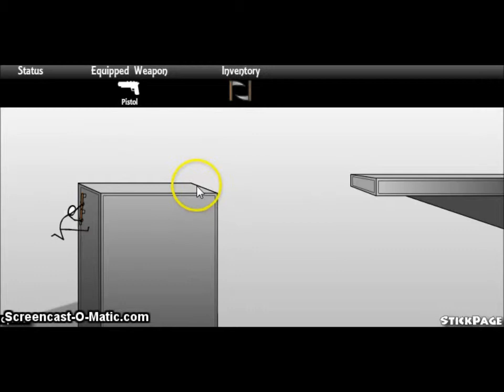Lets play creative kill chamber! (CKC)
me playing Creative Kill Chamber (CKC)